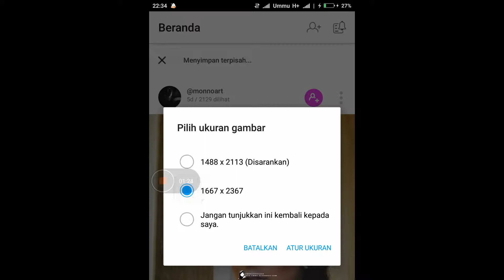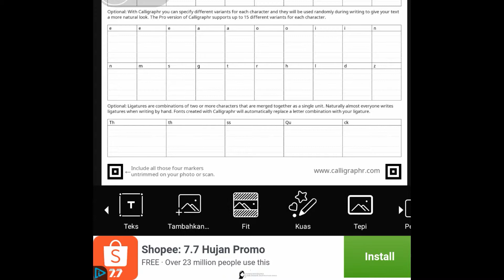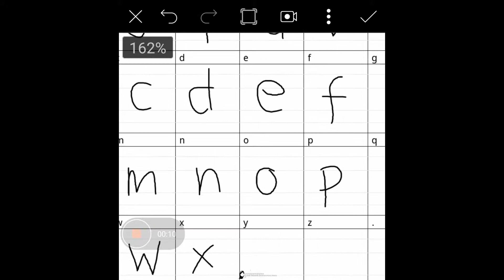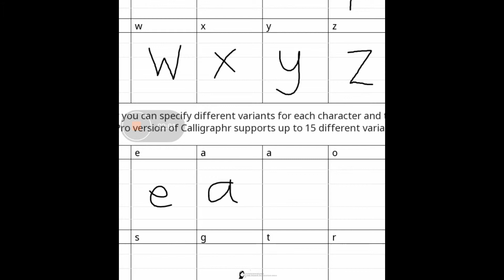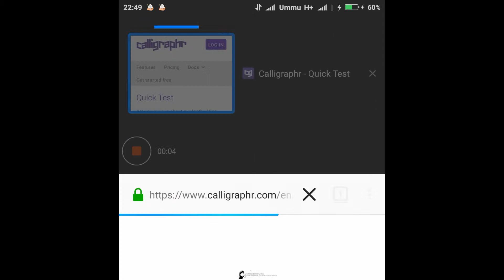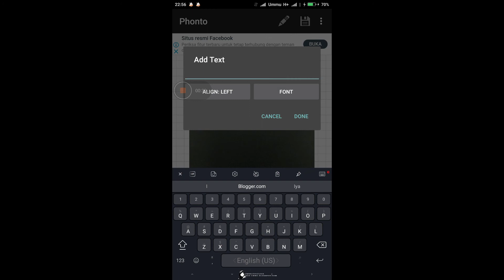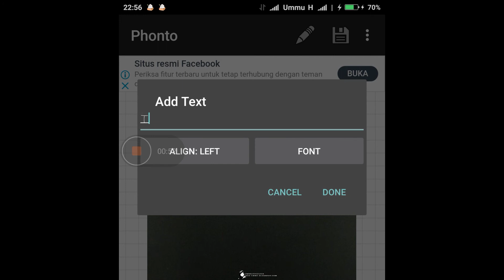CARA BIKIN HURUF DARI TULISAN TANGAN SENDIRI DI HP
Tempat bikin tulisan tangan sendiri dengan output file otf dan ttf.
Semoga bermanfaat ya teman-temaaaan.